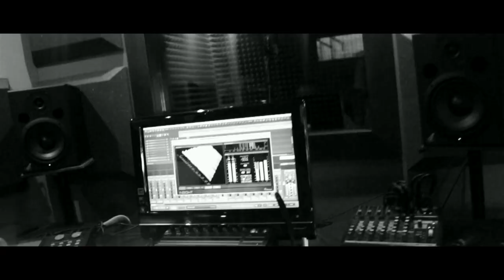Nylu & Stachu - Graj (prod. Skot) Official Video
Pobierz płytę "Nylu & Stachu - Amplituda Różnic" ZA DARMO w bardzo dobrej jakości mp3 i okładką

Break Fresh Ground ma przyjemność zaprezentować trzeci teledysk promujący album "Nylu & Stachu - Amplituda Różnic". Tym razem wersji video doczekał się numer "Graj" wyprodukowany przez innego reprezentanta BFG, Skota.

Zdjęcia do klipu w większości zostały zrealizowane w Ugandzie (Nil Wiktorii), gdzie trenowali zawodnicy Reprezentacji Polski we Freestyle'u Kajakowym - Tomasz Czaplicki i Zosia Tuła. Dodatkowo w teledysku możemy zobaczyć ujęcia nagrane podczas realizacji płyty w Studiu MPRO w Zgorzelcu.

Album: Amplituda Różnic;
Artist: Nylu&Stachu;
Title: Graj;
Producer: Skot;
Lyrics: Nylu, Stachu;
Miks/Mastering: Tomasz Nowak dla MPRO;

Video production: Break Fresh Ground;
Editing: Tomasz Nykiel, Goha Samoha Maszkiewicz (takkaona);
Camera: Tomasz Czaplicki, Zosia Tuła, Marcin Bednarek;
File: Video;

Nylu & Stachu -- Amplituda Różnic

Tracklista:

1. Tęskniłem / muzyka: BeJotKa / gramofony: DJ Esbes
2. Czas / muzyka: Rebeliant / feat. dESTu, Paulina Kaczorowska
3. Apetyt / muzyka: MTSjazZ / feat. Te-Tris
4. Ktoś maczał w tym palce / muzyka: BeJotKa / gramofony: DJ Esbes
5. Graj / muzyka: Skot
6. Amplituda różnic / muzyka: MTSjazZ / gramofony: DJ Esbes
7. Ponad tym / muzyka: MTSjazZ / feat. Dapit
8. Pamiętasz 2 / muzyka: MTSjazZ
9. To coś więcej / muzyka: MTSjazZ / feat. Gucu
10. Wyrwać się / muzyka: BeJotKa / feat. Smolak, Katarzyna Maczel
11. Druga strona / muzyka: MTSjazZ / feat. Zamar, Pery / gramofony: DJ Te
12. Powiedz co zrobisz / muzyka: Bielec
13. Amplituda różnic / muzyka: MTSjazZ / gramofony: DJ Esbes
14. Łamiemy konwencję / muzyka: NovyBeatz
15. Z dysfunkcją oceniania / muzyka: BeJotKa / puzon: Paweł „Cyna" Nykiel